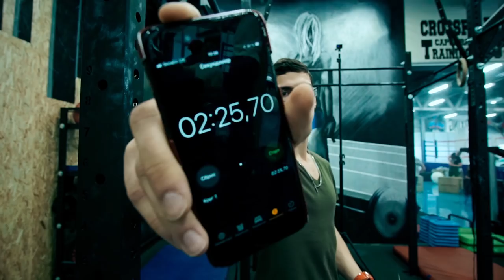Workout Versus Girl BaseWars 1 - Сахибова Аида vs Чумакова Татьяна